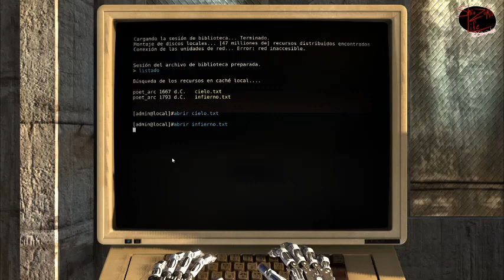The talos principle